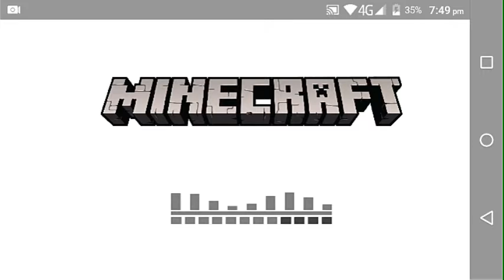Starting a new day in Minecraft part 1 by TECHNICAL GAMING STUFF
Guys,sorry i can't give you the link.